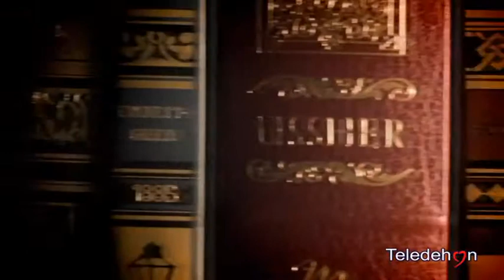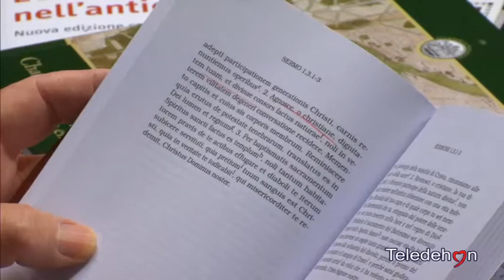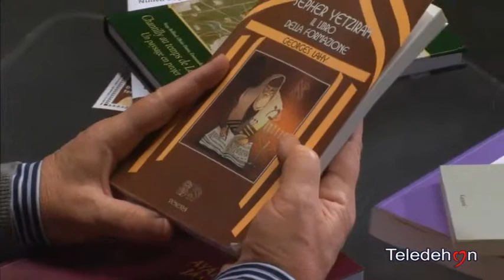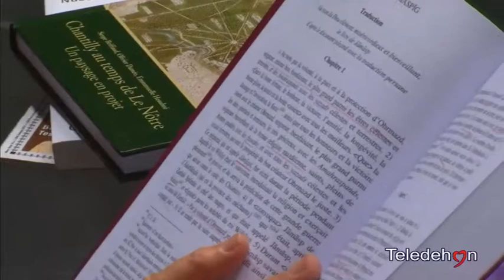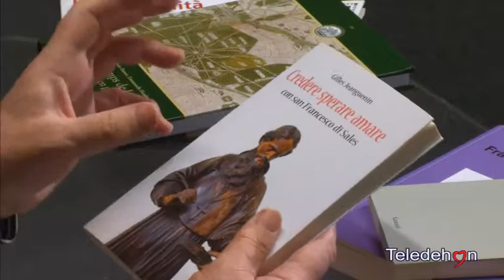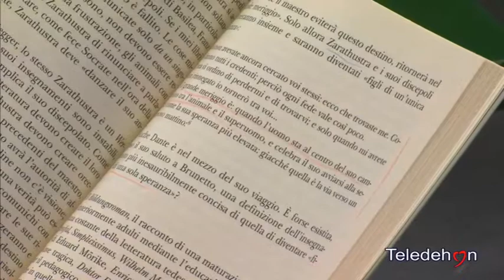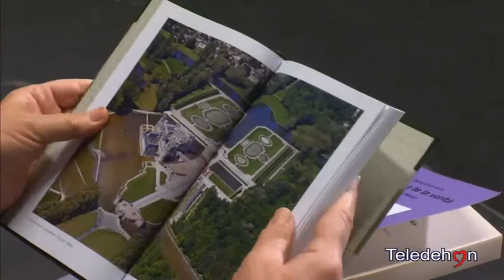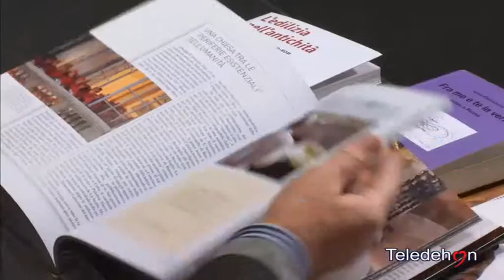Amico Libro 16 Febbraio 2014